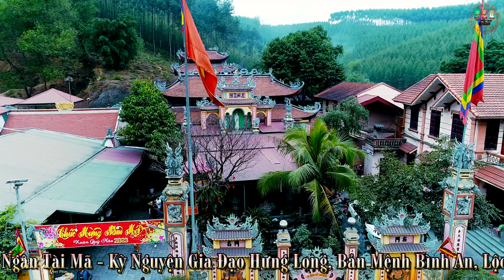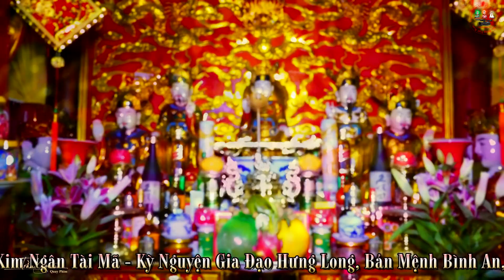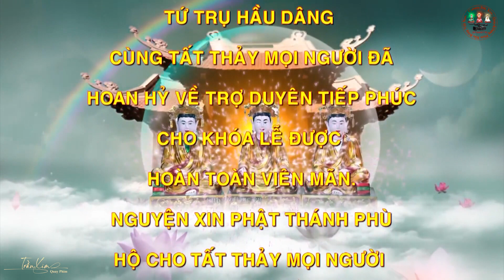Thầy Trần Ngọc Trọng Dẫn Trình Đệ Tử Loan Giá Phụng Hành